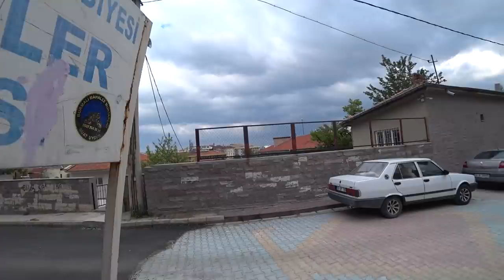Турция: ОСЛАБЛЕНИЕ КАРАНТИНА. Жизнь нормализуется. Открытие ТЦ, магазинов, кафе. Город Афьен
Дорогие друзья! Если вы считаете, что наша работа полезна и интересна, вы можете угостить нас чашечкой кофе, сумму стоимости которой в вашем городе вы  можете перевести нам. Спасибо огромное за поддержку и интерес у Турции и Аланье!

SBERBANK
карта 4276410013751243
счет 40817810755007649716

Будем рады получить вашу помощь и оказать свою как дизайнеры!
Спасибо и будьте здоровы!